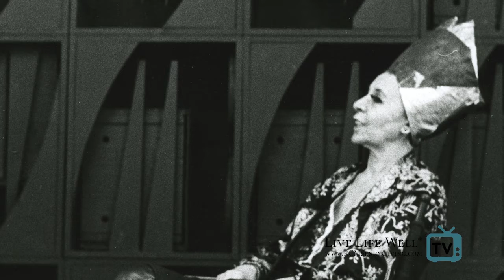America's Greatest Personalities | Louise Nevelson-Episode 67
"America’s Greatest Personalities - Episode 67 – Louise Nevelson She was one of the greatest American sculptures of her time yet few people know who she is. Louise Nevelson was an innovator who always told it like it was. Her life was an example of following your heart’s desire so great things can happen. Robert Landau, LLW-TV Host, will tell you all about this wonderful lady"